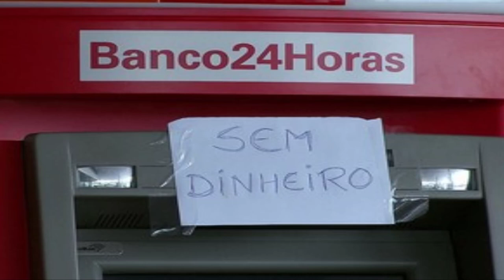BANCOS ABREM NO CARNAVAL ?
AFINAL O BANCO ABRE OU NÃO ABRE NO CARNAVAL 2020 ?